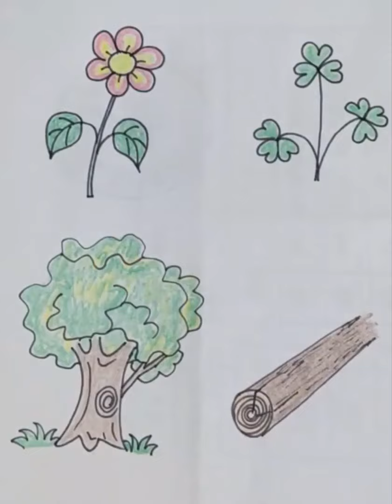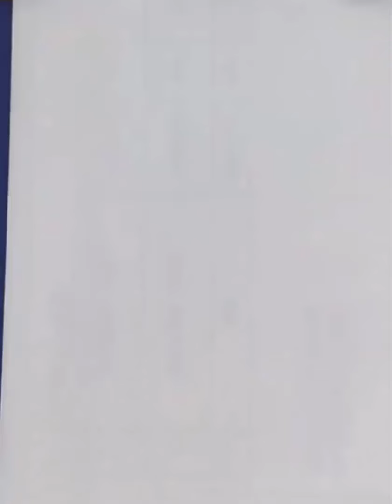9 Easy Painting Ideas For Beginners With Pencil | 9 Ý Tưởng Vẽ Tranh Dễ Dàng Cho Người Mới Bắt Đầu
9 Easy Painting Ideas For Beginners With Pencil | 9 Ý Tưởng Vẽ Tranh Dễ Dàng Cho Người Mới Bắt Đầu
Chào các bạn Mình là Phan Ánh , mình yêu thích vẽ tranh  hiện tại mình có 2 kênh youtube để thỏa mã niềm đam mê của mình 💖💖💖
Ngọc Ánh hy vọng các bạn thích những video của mình , nếu thấy hay xin hãy nhấn like share ủng hộ mình nhé , đừng quên Subscribe đón xem những video hay ho sắp tới của mình nhé .
😍😍😍 Cám ơn các bạn 😍😍😍 Ngọc Ánh yêu các bạn nhiều 😘😘😘